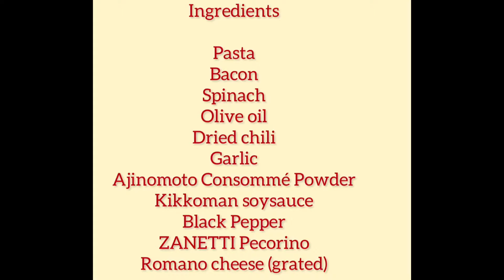Bacon Spinach Garlic Pasta#cooking mukbang pasta gourmet noodles amore@amoremaria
Zanetti Pecorino Romano cheese FORMAGGI(grated)
kikkoman Soysauce

Ingredients

Pasta
Bacon
Spinach
Olive oil
Dried chili
Garlic
Ajinomoto Consommé Powder
Kikkoman soysauce
Black Pepper
ZANETTI Pecorino Romano cheese (grated)

Toppings:

Black Pepper

*  I don’t measure the spices or ingredients
 bec I know the taste I want and can adjust later after tasting *